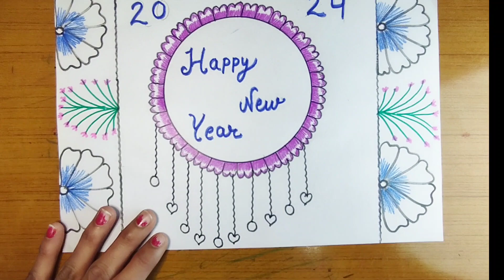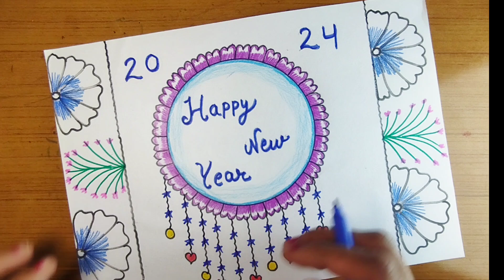Happy New Year Drawing Easy Beautiful / How To Draw New Year Drawing / नए साल की ड्राइंग!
Description